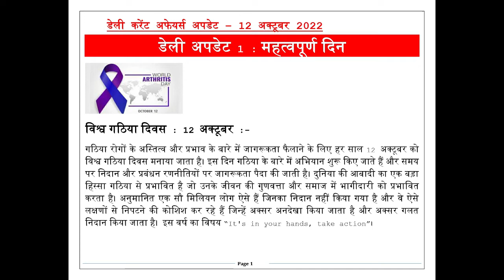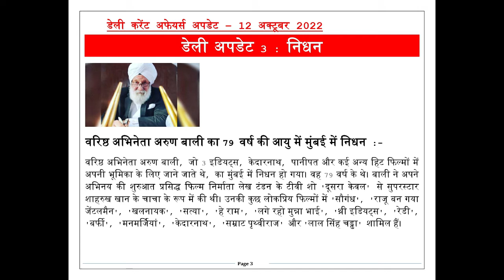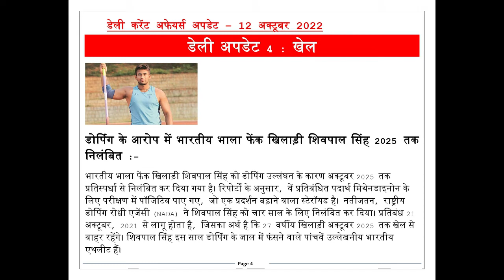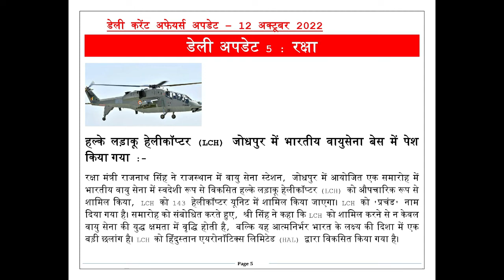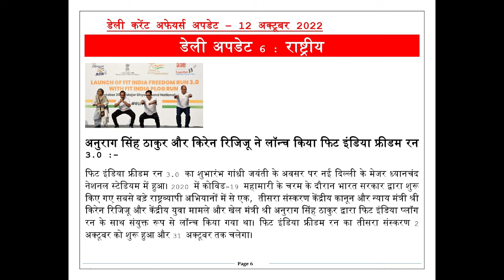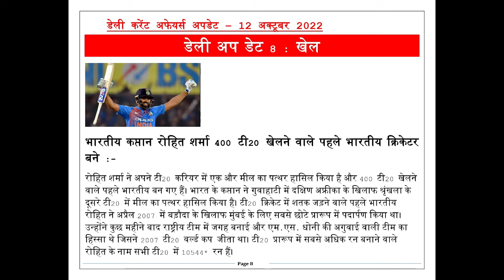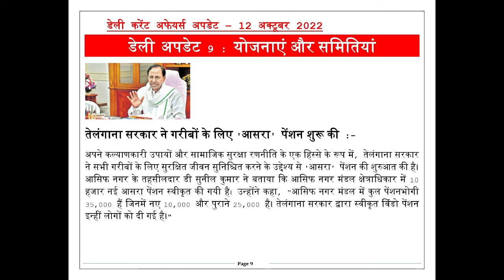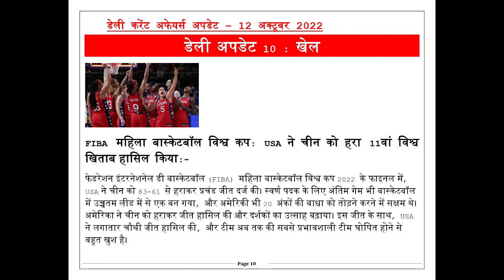डेली करेंट अफेयर्स अपडेट हिंदी १२ ऑक्टोबर २०२२